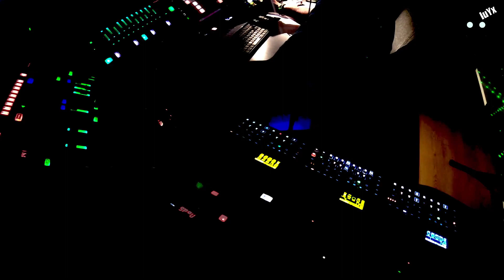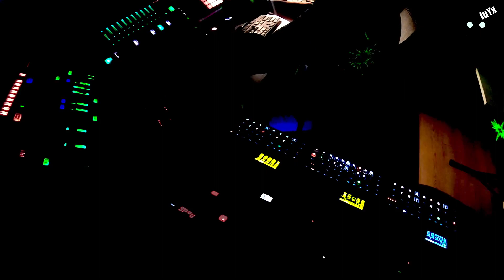Jamming Studio PSYTRANCE Weekend Challenge Hardware jams NEW WORLD TRACK by luYx